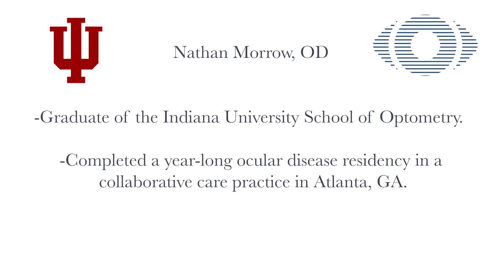Nathan Morrow, OD, FAAO - Bio | Eye Surgeons of Indiana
Dr. Nathan Morrow is an optometrist at Eye Surgeons of Indiana. He grew up in Auburn, IN and attended Indiana University, graduating in 2012 with a Bachelor of Science degree in Biology. As an undergraduate, he was a varsity letter-winning member of the IU Track & Field/Cross Country team, earning Academic All-Big Ten recognition for each fall, winter and spring season he competed.

In 2017 he graduated from Indiana University School of Optometry, where he served as Student Association President, worked with his peers to provide free eye screenings to the underserved, represented his school as a student delegate at the AOA’s annual Optometry’s Meeting, and attended the AOA Congressional Advocacy Conference in Washington, D.C. on multiple occasions. His clinical externships included the Eye Institute of Utah, Perry Point VA Medical Center, and the Indianapolis Eye Care Center.

Following graduation, Dr. Morrow completed a year-long ocular disease residency in a collaborative care practice in Atlanta, GA. He worked closely with the practice’s ophthalmologists on pre-operative and peri-operative care and was responsible for on-call duties, allowing him to sharpen his skills in triage and emergent care.

Dr. Morrow is committed to providing excellent care to his patients and honored to work with the talented professionals at Eye Surgeons of Indiana.

Dr. Morrow offers consultations at the Anderson, Greenwood, and Indianapolis Offices.